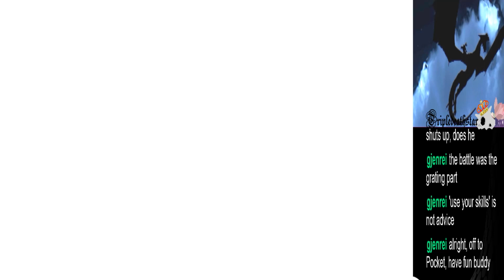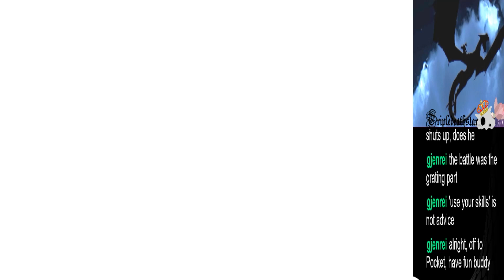Dissidia Final Fantasy NT Grinding and maybe some battles (Path to Affiliate)